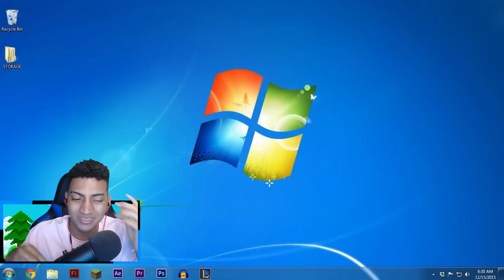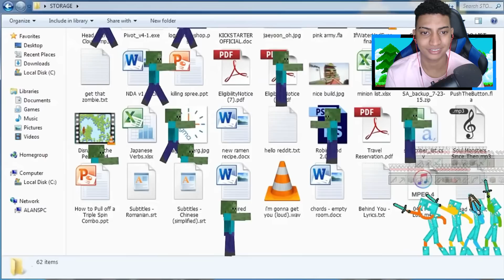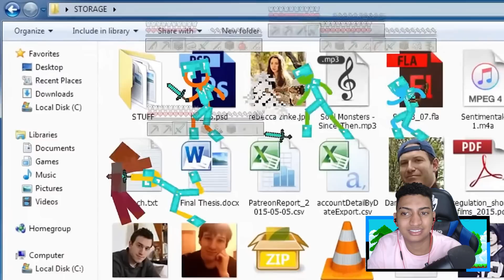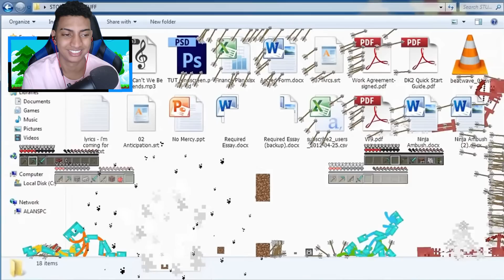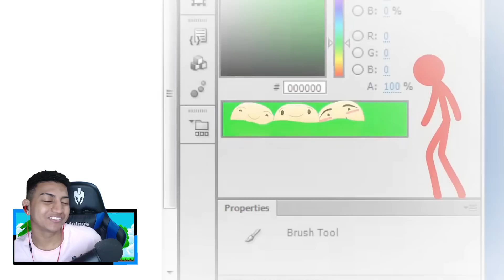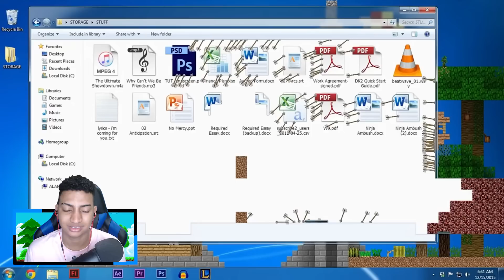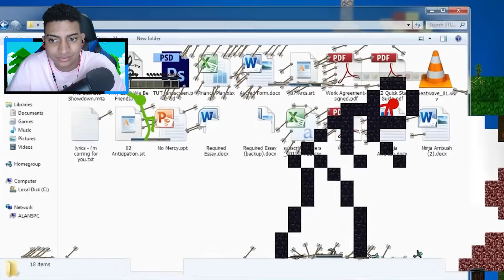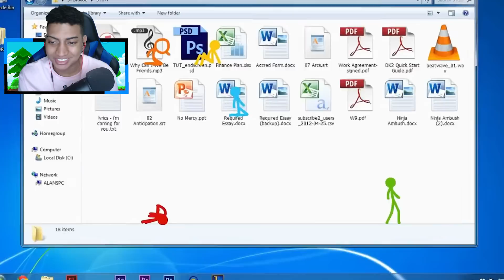ANIMAÇÃO vs MINECRAFT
Animation vs Minecraft DUBLADO